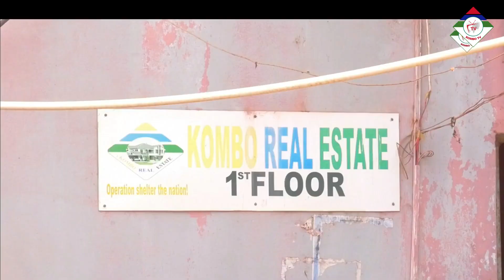SADIO MANE LA MUSSO TOBASKI PROMOTION Episode2 ( TRAILER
KOMBO REAL ESTATE